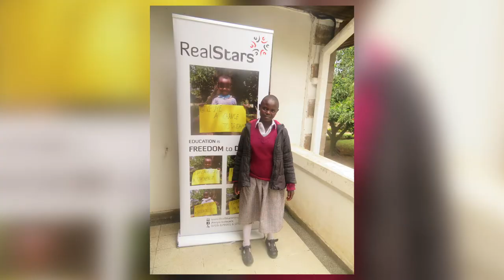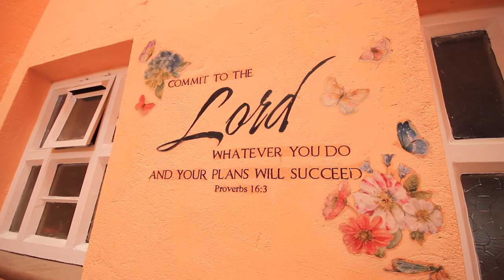RealStars' 15 years Stronger